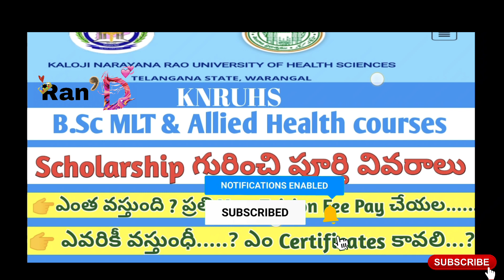KNRUHS || B.SC MLT AND B.SC PARAMEDICAL COURSES SCHOLARSHIP DETAILS FOR APPLICATION PROCESS || 2023